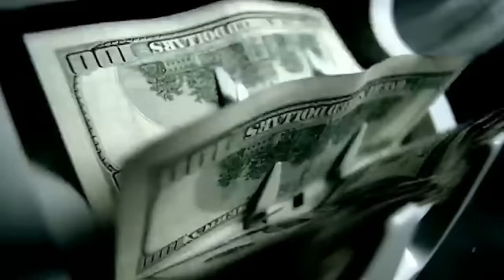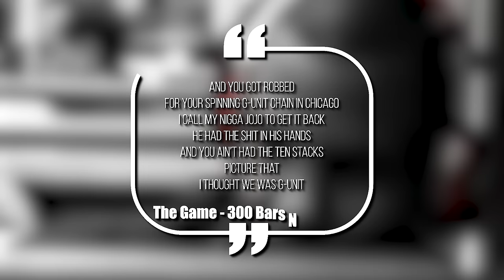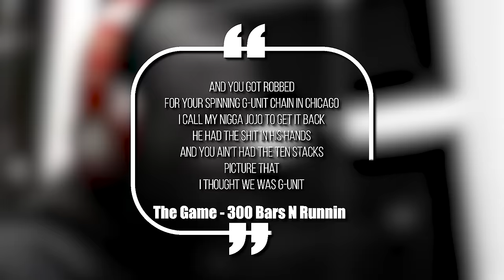How El Chapo Helped 50 Cent Get A Stolen G-Unit Chain Back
50 Cent is one of the most savage dudes in the rap game, and today we’re breaking down the wild story of how he linked up with El Chapo just to get a stolen G-unit chain back.

This video is about How El Chapo Helped 50 Cent Get A Stolen G-Unit Chain Back. We also post stuff like stupidest purchases made by rappers, rappers you didn't know went broke, crazy hip hop mansions, rappers who are richer than you think, and more so be sure to subscribe if you like these style of videos.